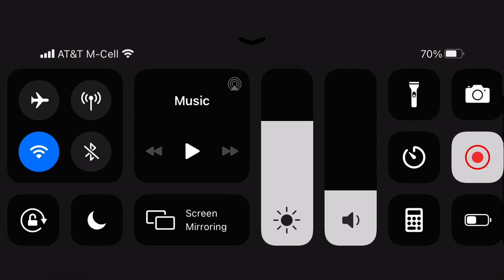FGO [NA] - Amazones.com: Prologue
Let’s have a little fun with Yang. Glad I managed to get her on my 3 multi. Welcome to the team! Her NP gain is kind of impressive ;)